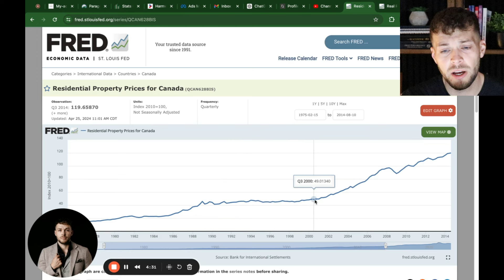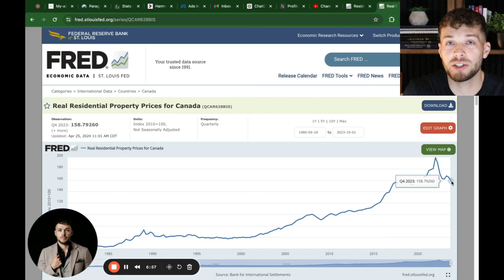Canadian Real Estate Prices Back To 2017 Levels?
Is Canadian real estate going back to 2017 levels? Maybe its already there..

FREE Cheatsheet For Investing In Presale Condos
Gain Access To The HOTTEST Deals, and market insight

EQUIPMENT I USE:
Gimbal (Property Tours)
Light Stand
Favourite Book

Are you a realtor? Stop chasing clients, start attracting them
Checkout my youtube channel for helping realtors

The opinions expressed herein are solely that of Conor Kelly, not Real Broker LLC, The Tk Group, or the GVRB and should not be misconstrued as advice or the basis of an agency relationship whatsoever. Please consult your professional advisor prior to taking action on any decisions relating to the matters discussed in these videos. This communication is not intended to cause or induce breach of an existing agency agreement.